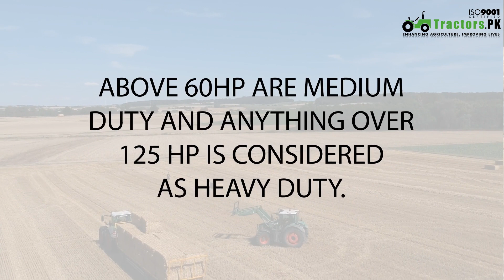Unlocking Agricultural Efficiency | Ultimate Guide to Agricultural Loaders in Uganda | Tractors PK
In the heart of Ugandan farmlands, Tractors PK introduces an indispensable guide to Agricultural Loaders, empowering farmers with essential insights. From selecting the right loader for diverse tasks to maximizing efficiency, our comprehensive guide ensures that Ugandan farmers harness the full potential of these machines. Tractors PK, your trusted partner, stands committed to revolutionizing agriculture in Uganda—one loader at a time.